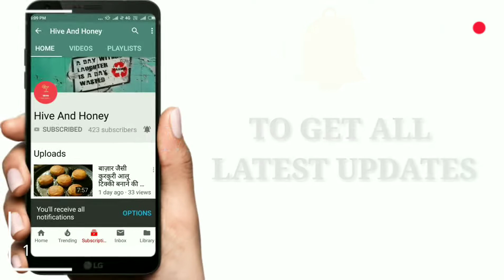welcome to Tasty & So Yummy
hello everyone! i"m Disha Aggarwal
for latest indian food videos!!
In easiest way, And Taste the Delicious food everyday!!!